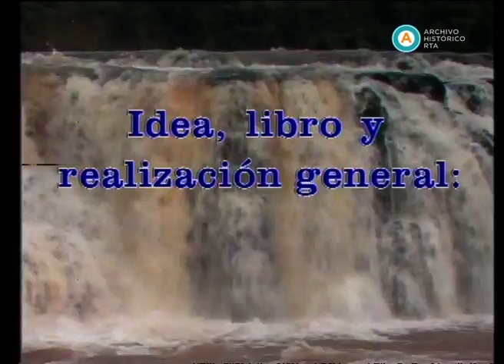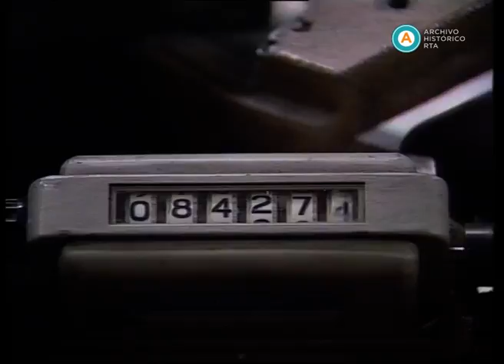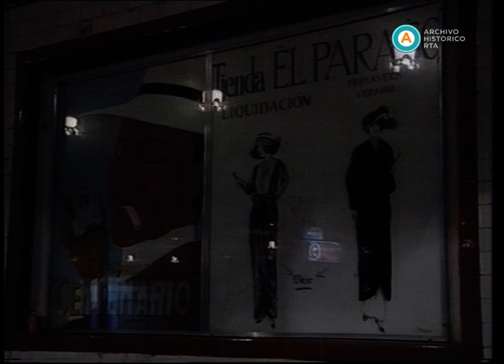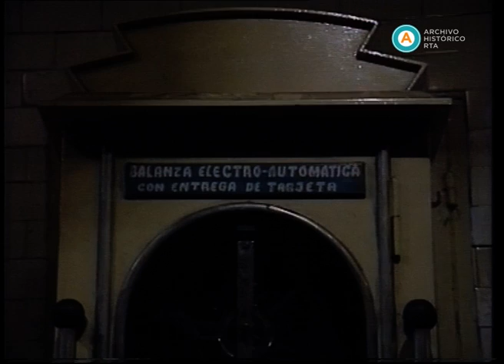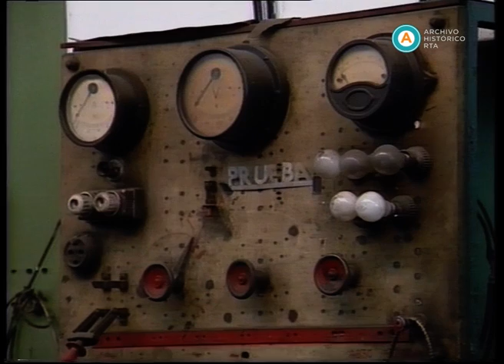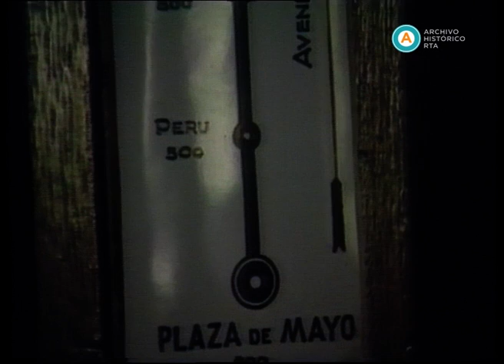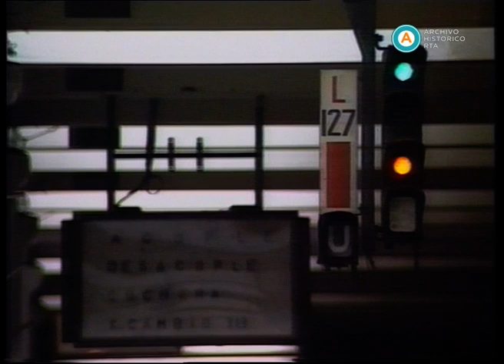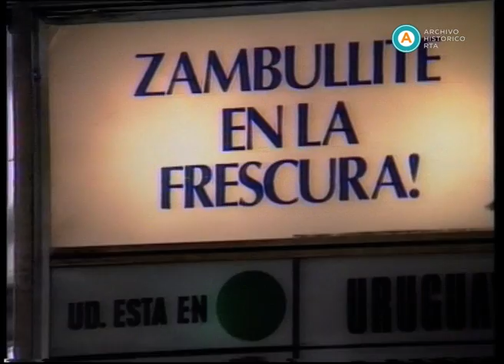AV-3639 Historias de la Argentina secreta. Capítulo: La ciudad subterránea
Esta emisión presenta un informe documental sobre la red de subterráneos de la ciudad de Buenos Aires. A través de un recorrido por su funcionamiento diario, la narración se centra en la labor cotidiana de los distintos talleres de reparación y mantenimiento del servicio. En pleno proceso de concesión de la prestación, administrada por Subterráneos de Buenos Aires Sociedad del Estado, la línea editorial del programa pone de relieve el denodado esfuerzo de los trabajadores para sostener en actividad un sistema de transporte clave para la ciudad, pero descuidado por la magra inversión estatal. Al mismo tiempo, entre los diferentes testimonios sobre las labores cotidianas, el relato incluye algunos paréntesis de color que delinean la particular historia del subte. En el cierre de la entrega, Otelo Borroni entrevista en estudios a Noberto Zingoni, vicepresidente de la empresa y responsable de la Comisión de Trabajo para la Privatización.